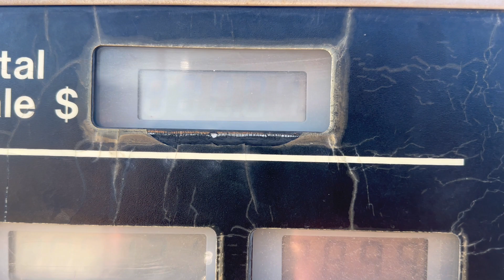My babies left 😭